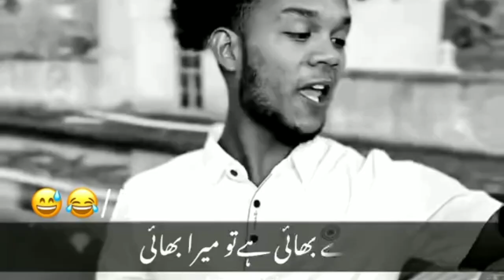New Viral Funny Video😅 Funny Videos 😜Comedy Videol Funny Memes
Yours Quries;

Es video main ap dekhen gye funny videos funny clips comedy funny jocks funny comedy 😅😅